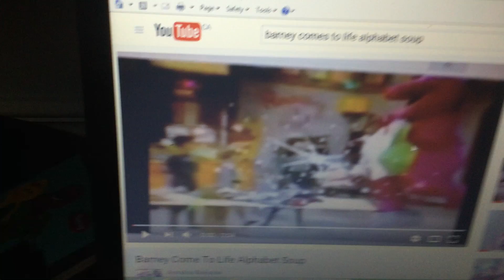Barney Comes To Life (Alphabet Soup! (episode))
Clip from If The Shoe Fits... and Audio from Alphabet Soup! (episode)